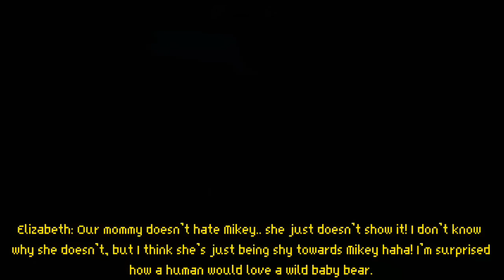“Crybaby” || Past Afton Kids + FNaF 4_Tormentors || FNaF AU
Looks like the savage side of Evan’s back🤧- it’s been a while, heh- sorry that I took so long to upload this, my charger isn’t working so well and I have loads of homeworks to do. I also have to make a script for our role play..👍 also, how are y’all doing?💜